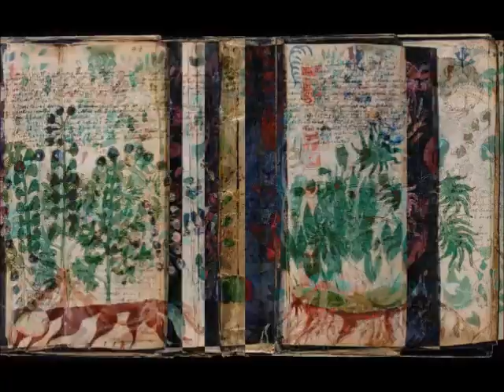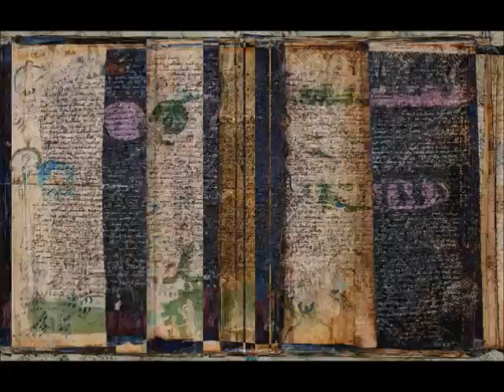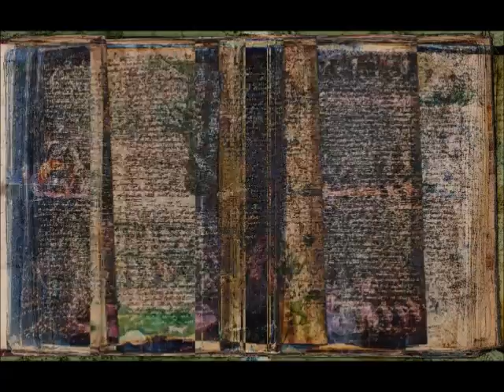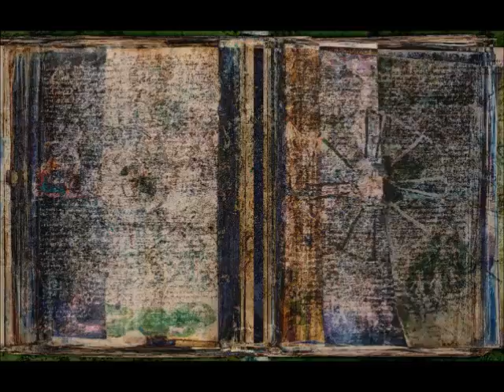Voynich Manuscript (Recipes, biological, astrological parts / 7 - 12 frames per second)